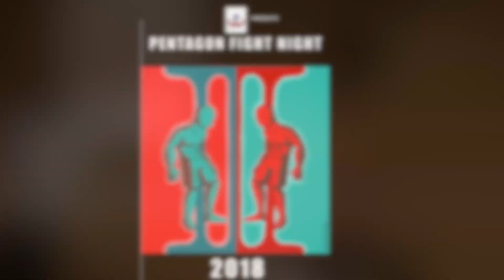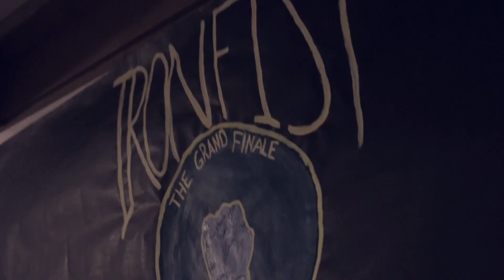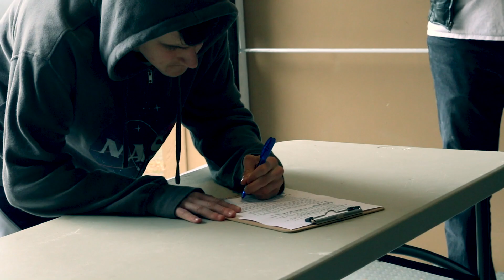Rocket Boy vs. Joe Macho vs. Chee-t'a-ah - Iron Fist 2018 special look | PWF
Let's take a special look at the final match of PWF and the main event of Iron Fist!